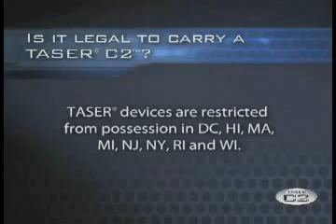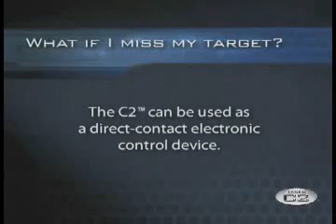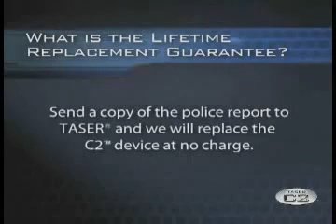TASER® C2 Frequently Asked Questions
You Can Browse for many different Self Defense Products and Defend yourself Today!
Be assured that your shopping experience is completely safe. The order site is secured using a Thawte SSL Web Server Certificate which encrypts all data to and from the site. Option when you check out.

Yours in Safety, Mitch